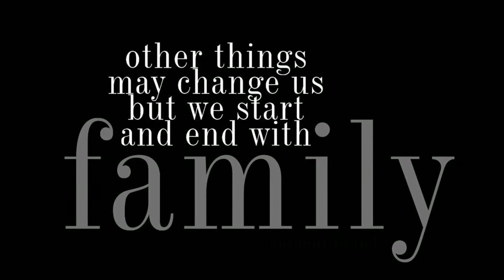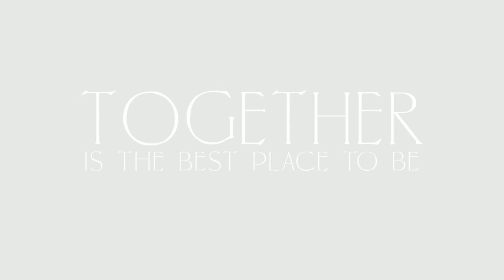Outer Banks Family Photography by Lori Douglas Photography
It was too windy on the beach for photos, so we went to the beach at Jockey's Ridge State Park on the Sound and had a great time!